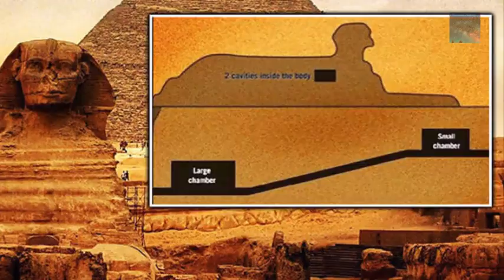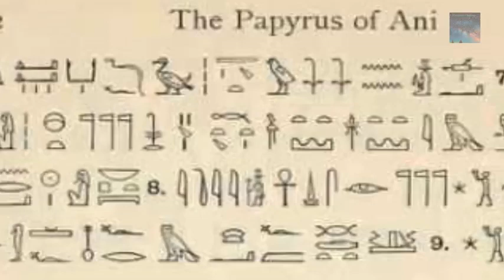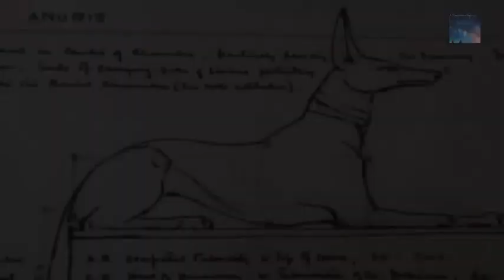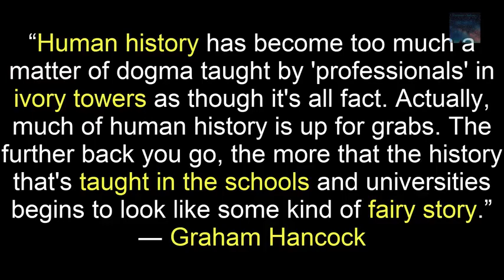The Sphinx and its Age-long Mystery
There is of course so much Mystery surrounding this Ancient Monument- The Sphinx, in this video we look at some of the findings from Graham Hancock.. .

Thanks!!

Adapted for YT from the Work of Graham Hancock
(Request's Sent)

References
1 Michael Woods and Mary B. Woods, Seven Wonders of Ancient Africa (Twenty-First Century Books, 2008), p. 10.
2 Selim Hassan, The Sphinx: Its History in the Light of Recent Excavations (Government Press, Cairo, 1949, p. 77.
3 New World Encyclopaedia, ‘Pyramids of Giza’.
4 ibid.
5 Bill Cote, John Anthony West and Robert Bauval, ‘Mystery of the Sphinx’ (DVD release date, October 30th, 2007).
6 ibid.
7 Selim Hassan, The Sphinx: Its History in the Light of Recent Excavations, op. cit., p. 120.
8 Graham Hancock and Robert Bauval, Keeper of Genesis: A Quest for the Hidden Legacy of Mankind (Heinemann, London, 1996), p. 4.
9 Andrew Collins, The Sphinx Mystery by Robert Temple with Olivia Temple, Earthquest News, Andrew Collins Newsletter Vol. 12 No. 1 (May 2009) vii.
10 ibid.
11 Robert Temple and Olivia Temple, The Sphinx Mystery: the Forgotten Origins of the Sanctuary of Anubis (Inner Traditions, 2009), p. 151.
12 Selim Hassan, The Sphinx: Its History in the Light of Recent Excavations, op. cit., page 79.
13 Graham Hancock and Robert Bauval, Keeper of Genesis: A Quest for the Hidden Legacy of Mankind op. cit., p. 5
14 Robert Temple and Olivia Temple, The Sphinx Mystery: the Forgotten Origins of the Sanctuary of Anubis, pp., 220-4.
15 Toby Wilkinson, The Rise and Fall of Ancient Egypt (Bloomsbury, 2013) p. 35.
16 Naturalis Historia, Philemon Holland 1601 trans, Book IX, Pliny the Elder: ‘Also in the Libian coast, Lycon, where Mountains bound Thebais.’
17 Selim Hassan, The Sphinx: Its History in the Light of Recent Excavations, p. 133.
18 Kolbrin, Manuscripts 1.
19 Kolbrin, Manuscripts 1,2.
20 Edgar Cayce Reading: 413-1 ‘Entity in that land known as Poseida. In the city of Amaki did the entity rule as the priestess…’